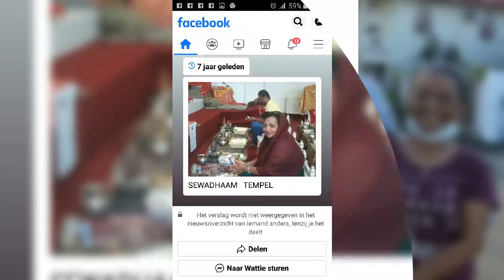Familie Poeran . Watti e.a